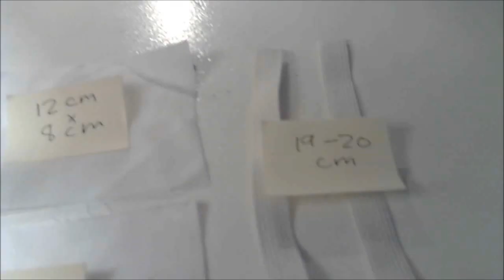LOLITA FASHION WRISTCUFF TUTORIAL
A step-by-step tutorial on Lolita fashion wristcuff making. Change the colors and lace to fit your style~